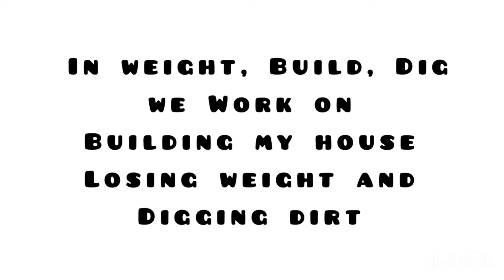Remove and lower concrete patio with my cat 259D skid steer.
This job went better then I thought. I thought the concrete patio would break. When it didn’t I then wanted to use it. So I dug down with my skid steer so it would fit. I wanted to have a four inch drop from the top of the slab. This would match the rest of the patios. I should of done this from the start but I didn’t. Why I did this, because I noticed when it would rain water would come into the house rather then running off it away from the house. Anyway it took a little bit of time to get the patio level and right next to the house. I finally got it and it is solid. I’m very happy it with the result.